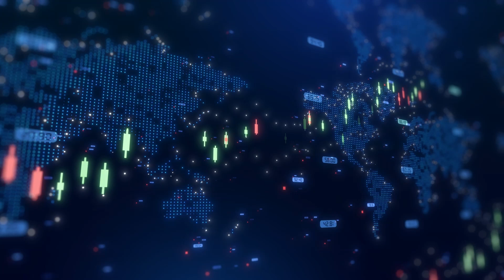OzAurum signs Mulgabbie North heap leach 50:50 profit share agreement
OzAurum Resources Ltd (ASX: OZM) Managing Director and CEO Andrew Pumphrey joins Proactive’s Tylah Tully to discuss the agreement it has signed with Line Hydrogen Pty Ltd and BIM Metals Pty Ltd to complete the Mulgabbie North Heap Leach Feasibility Study, which will be fully funded by both companies.
The study, expected to take 12 months, may lead to mining operations if deemed economically viable. LHBM will fund and operate the project, with net profits split equally between OzAurum and LHBM.
Brendan James, a hydrometallurgical engineer with over 25 years of heap leach experience, will lead the project, adding expertise and reducing risk. The agreement includes a $4 million break fee, should either party withdraw, with exceptions for technical or permitting issues.
The project aims to produce Net Zero gold as part of Line Hydrogen’s strategy to replace diesel fuel in Australia. The Mulgabbie North resource is estimated at 260,000 ounces of gold, with 64% in the measured and indicated categories. The project benefits from its proximity to Kalgoorlie's mining hub and identified new gold targets for further drilling. The heap leach process will focus on oxide and transition ores, with expected high recovery rates.